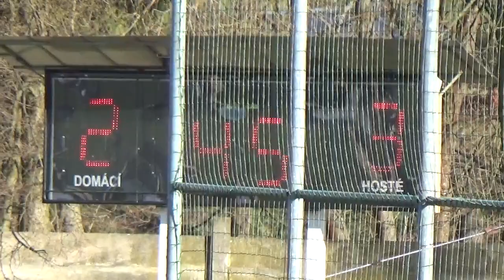Stod - Radkovice 4:3 - 1. poločas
16. kolo Okresního přeboru 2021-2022
Stod - Radkovice
1. poločas